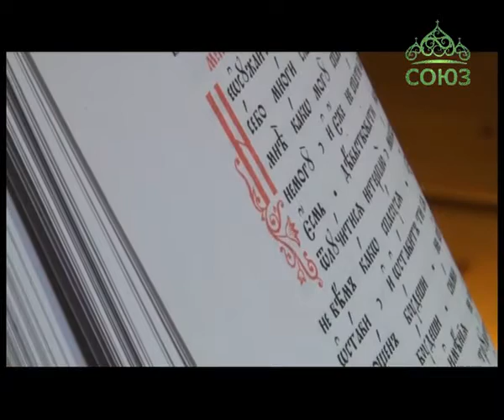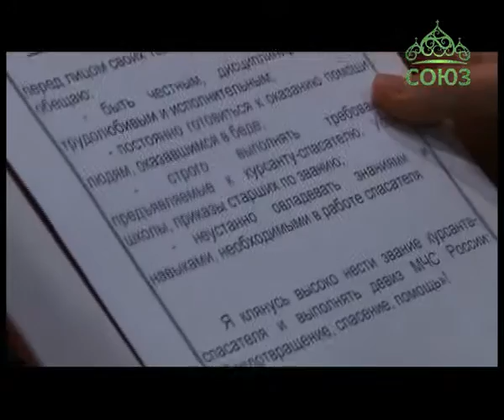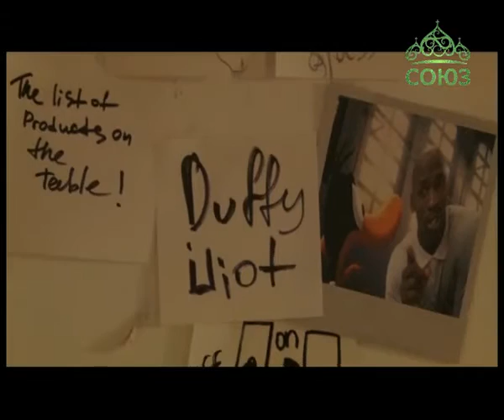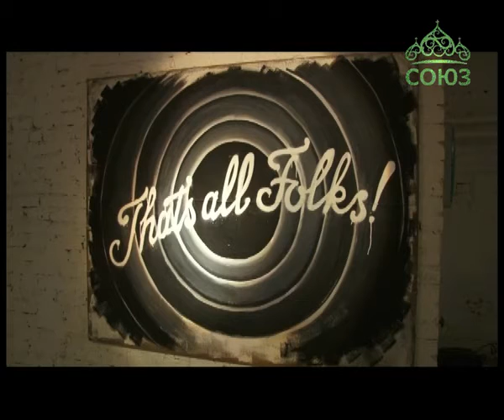Дон православный. Выпуск от 21 декабря